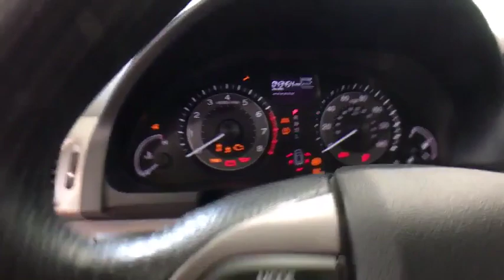2017 Honda Odyssey Auburn, Worcester, Putnam, Westborough, Shrewsbury, MA N191002A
Modern Steel Metallic U 2017 Honda Odyssey available in Aubrun, Massachusetts at Lundgren Honda Auburn. Servicing the Worcester, Putnam, Westborough, Shrewsbury, MA area.

Modern Steel Metallic Alloy wheels, Automatic temperature control, Electronic Stability Control, Exterior Parking Camera Rear, Fully automatic headlights, Power passenger seat, Power steering, Radio: 270-Watt AM/FM/CD Audio System w/7 Speakers, Remote keyless entry, Traction control.brbrRecent Arrival!brPlease call today to schedule your test drive. *The Lundgren Advantage  Experience it! Lundgren Honda of Auburn is a Family owned and operated business since 1964. * Our philosophy is to use market based pricing. * We like to make sure our customers get all the information they need to make an informed buying decision. *You will also receive a Coupon Book filled with over $824.00 dollars' worth of savings to our Service Department, Parts Department. Lundgren Honda of Auburn Experience it!